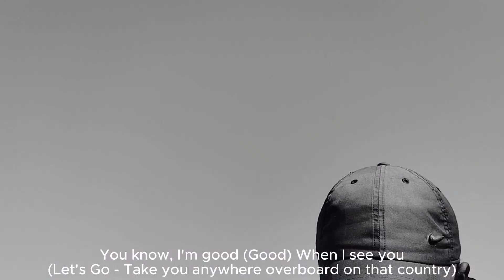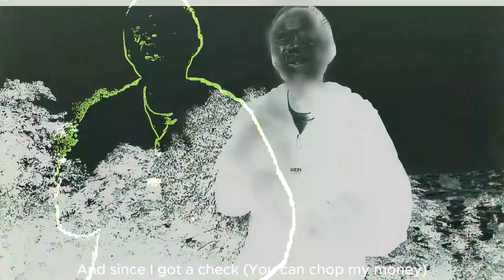Moonlight Video Demo Prod By Cow T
Moonlight
R
2016 · Drama · 1h 51m
Overview
Cast
Watch now
Reviews
Trailers & Clips
Awards
Search Results
Cast
Show more

moonlight-stream.orgMoonlight Game Streaming: Play Your PC Games Remotely
Moonlight is an open source project that lets you play your PC games on various platforms, such as Android, iOS, Apple TV, Chromebook, and more. You can stream at up to 4K with HDR, 120 FPS, and host your own cloud gaming server with Moonlight.

Videos
Moonlight | Official Trailer HD | A241:56

Moonlight | Official Trailer HD | A24

Aug 11, 201619.5M Views
Moonlight Explained: Symbols, Camera & More10:58

Moonlight Explained: Symbols, Camera & More

Feb 26, 2017983K Views
XXXTENTACION - MOONLIGHT (OFFICIAL MUSIC VIDEO)2:18

XXXTENTACION - MOONLIGHT (OFFICIAL MUSIC VIDEO)

Oct 1, 20181.2B Views
View all
Nov 18, 2016 · Moonlight is a 2016 Oscar-winning film that follows the life of Chiron, a young African-American man who struggles with his sexuality and identity. The film shows his childhood, adolescence, and adulthood through three different time periods and perspectives.

7.4/10 (334K)
Genre: Drama
Director: Barry Jenkins
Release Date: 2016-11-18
en.wikipedia.org › wiki › Moonlight_(2016_film)Moonlight (2016 film) - Wikipedia
Moonlight is a 2016 American coming-of-age drama film written and directed by Barry Jenkins, based on Tarell Alvin McCraney's unpublished semi-autobiographical play In Moonlight Black Boys Look Blue. It stars Trevante Rhodes, André Holland, Janelle Monáe, Ashton Sanders, Jharrel Jerome, Naomie Harris, and Mahershala Ali.

Images
Moonlight Reflection In Sea Wallpaper,HD Nature Wallpapers,4k ...
Wallpapers Moonlight - Wallpaper Cave
Moonlight Sky Wallpapers - Wallpaper Cave
Moonlight Night Wallpapers - Wallpaper Cave
View all

› watchMoonlight | Official Trailer HD | A24 - YouTube

Video Duration: 2 min
Views: 19.5M
Author: A24
› watch"Moonlight" wins Best Picture | 89th Oscars (2017) - YouTube
Faye Dunaway and Warren Beatty present Barry Jenkins, Adele Romanski, Dede Gardner and Jeremy Kleiner with the Oscar® for Best Picture for "Moonlight" at the...

Video Duration: 8 min
Views: 3M
Author: Oscars
› m › moonlight_2016Moonlight (2016) | Rotten Tomatoes
Moonlight is a critically acclaimed drama about a young black man's journey to manhood in Miami. Watch the trailer, read critics reviews, and find out where to stream or buy the movie online.

98% (402)
Category: Drama, LGBTQ+
What is moonlight about?

How much money did moonlight make?

Is Moonlight a good movie?

What devices can I stream to with Moonlight?

› reviews › moonlight-2016Moonlight movie review & film summary (2016) | Roger Ebert
A masterful film about the identity, sexuality, and masculinity of a young African-American man from childhood to adulthood. Follow his journey through three actors, three chapters, and a powerful dialogue scene that stays with you long after the credits roll.

sonata lyrics
mod
app
game streaming
movie
dancing in the moonlight
 blade
 song
 download
moonlight kali uchis lyrics
disciples in the moonlight